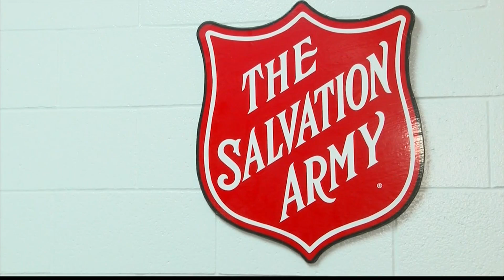MANY WITHOUT A HOME DURING WINTER MONTHS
THE COMMUNITY'S EFFORT TO HELP